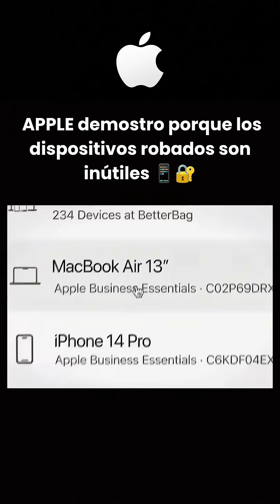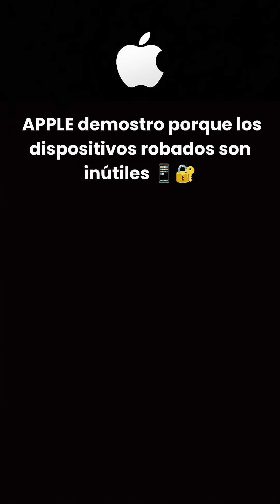Apple MacBook FindMy ActivationLock SecureEnclave iPhoneTips AppleHack AppleFans Tech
⚠️ Si te roban tu MacBook… Apple lo vuelve INÚTIL 😱 | El poder del ecosistema

Muchos creen que Apple solo vende dispositivos bonitos… pero su verdadero poder está en su ecosistema de seguridad.

Funciones como Find My, Activation Lock y el cifrado del Secure Enclave hacen que, si te roban tu MacBook, no pueda reiniciarse, revenderse ni usarse sin tus credenciales.

🔥 Esto convierte a Apple en algo más que un fabricante:
✅ Protege tus datos
✅ Bloquea al ladrón
✅ Inutiliza el equipo
✅ Te da tranquilidad real

👉 Comenta: ¿Android o Apple?
👉 Sígueme para más contenido tech corto y directo